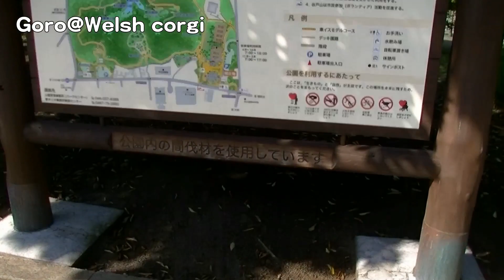Goro walks in Yatoyama park. Zama city / ゴローさんと谷戸山公園へ行ってきた 20140729 Goro@Welsh corgi コーギー